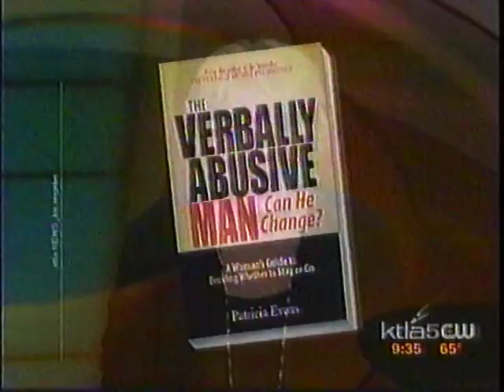Vebal Abuse, Control, and Change by Patricia Evans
In this video we see author, Patricia Evans, interviewed about her book, "The Verbally Abusive Man Can He Change."  She discusses verbal abuse, what is happening when a person is abused and that there is a possiblity of change if the abuser really wants to.